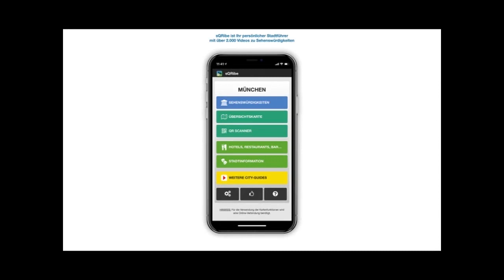Liebfrauenkirche Ehingen - die Franziskaner in Ehingen.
Die Liebfrauenkirche – die Klosterkirche des Franziskanerordens.

Die Kirche „Zu unserer Lieben Frau“ wurde 1239 erstmals urkundlich erwähnt. Stifter war Graf von Berg. Er war es auch, der die Siedlung Ehingen ab 1230 befestigen ließ. Der massive untere Teil des Kirchturms lässt vermuten, dass die Kirche ursprünglich als Wehrkirche konzipiert war. Von den Umbaumaßnahmen Mitte des 15. Jahrhunderts ist so gut wie nicht mehr erhalten.

1616 – kurz vor Ausbruch des Dreißigjährigen Krieges - gab es im Magistrat der Stadt Ehingen Bestrebungen zur Ansiedlung eines Klosters. Die Mönche sollten sich um die wachsende Zahl der Wallfahrer kümmern. Erzherzog Leopold schickte zunächst vier Brüder des Franziskaner-Ordens nach Ehingen. Gemäß ihrer Ordensregel lebten die Klosterbrüder von Spenden und Almosen.

1638 erhielt der Orden die Liebfrauenkirche als Klosterkirche. Daneben bekam er zusätzlichen Baugrund für weitere Klostergebäude. Noch war der Dreißigjährige Krieg nicht beendet, da machte sich 1648 der Präses der Franziskaner an den Ausbau des Klosters. 1652 war der Konvent vollendet. Da die Zahl der Wallfahrer ständig stieg, erfolgte 1723 ein vollständiger Neubau der Klosterkirche. Mit Ausnahme des Turms wurde der gesamte gotische Vorgängerbau abgerissen. Das neue Gotteshaus wurde im Barockstil geplant und gebaut. Äußerlich musste das Gotteshaus dem Armutsideal der Franziskaner entsprechen. Absolut nicht ärmlich war dagegen die Inneneinrichtung. Mit ihren sieben prunkvollen Altären und den weiß übermalten Schnitzfiguren wirkt das Kircheninnere regelrecht verschwenderisch.

Der Hochaltar wurde von dem Ehinger Bildhauer Zacharias Binder geschaffen. In seinem Zentrum steht das Gnadenbild der „Mater Amabilis“. Diese Arbeit aus dem 15. Jahrhundert wird Hans Multscher aus Ulm zugeschrieben. Bis zur Aufhebung des Klosters 1806 war die Figur mit Kleidern aus echtem Stoff eingekleidet. Daneben trug sie Gold-Schmuck und kostbare Perlen. Dabei handelte es sich um Spenden und Opfergaben reicher Bürgerinnen und Adelsfrauen.

Sehenswert sind auch die Figuren von Kaspar Waldmann am Kredenzaltar im Chor. Martin Weller schuf die Altarbilder. Sie zeigen die Heiligen Drei Könige, Franziskus und die Kreuzabnahme. Leider ist der Künstler nicht bekannt, der die Figuren der heiligen Klara und der heiligen Elisabeth am Seitenaltar geschaffen hat.

1806 ging Ehingen über in den Besitz des Königreichs Württemberg.  Das Kloster und seine 14 Patres mussten um ihre Existenz fürchten. Zunächst wurde die Auflösung des Konvents verschoben und Kloster Ehingen zum Zentralkloster der Franziskaner ernannt. 1822 jedoch starb der letzte noch verbliebene Mönch. 1825 ging das Kloster dann über in den Besitz der Stadt Ehingen. Sie richtete dort ein Altenheim ein.